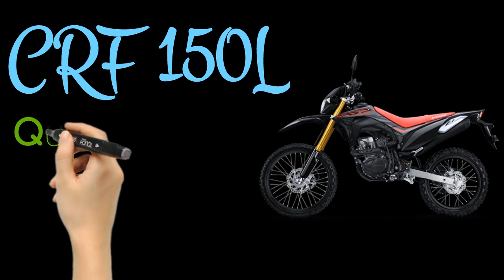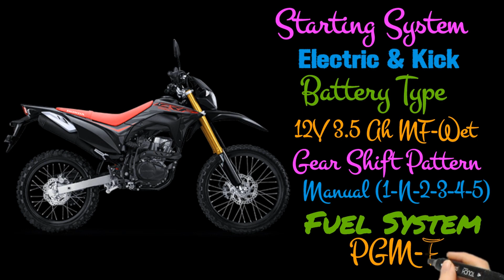HONDA CRF 150L PHILIPPINES 2021 SPECS, REVIEW, MAGKANO NAMAN KAYA?